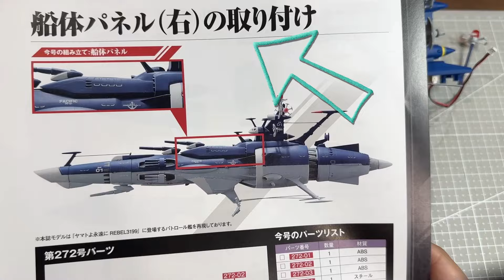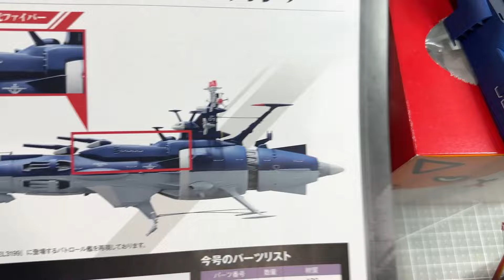宇宙戦艦ヤマトのパトロール艦【アシェット】21号～23号「船体パネル左右と光ファイバーと基板の取付」地球防衛軍パトロール艦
アシェットから宇宙戦艦ヤマトの再々延長　アンドロメダ、ヒュウガに続きパトロール艦251号～300号まで全国販売になりました！全50号で完成します！タンサック団ののだぽんさんからの🎁です🐸だんだん✨ありがとうございます❣

タンサックは再延長のヒュウガを完成させました！

動画で使用しているソフトはこちら↓
・動画編集ソフトWondershare Filmora

タンサックのBGMや効果音はaudiostock（有料）を使用しています
超便利なのでどうぞ↓